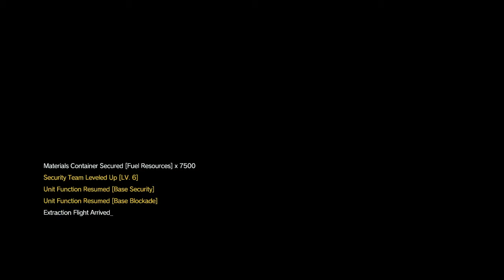My Library A-Z: Metal Gear Solid V: Phantom Pain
Episode 13 Pitch Dark S Rank